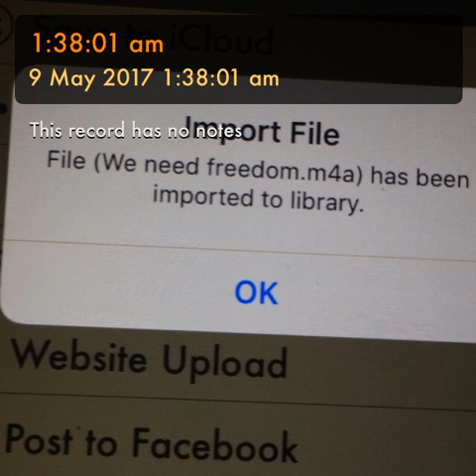1:38:01 am freedom time by anisa arip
The revolution